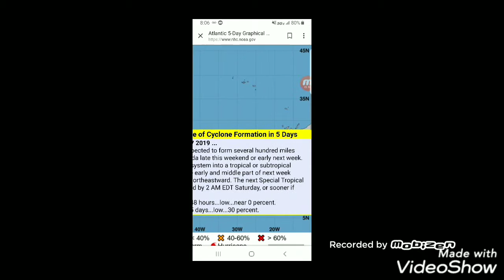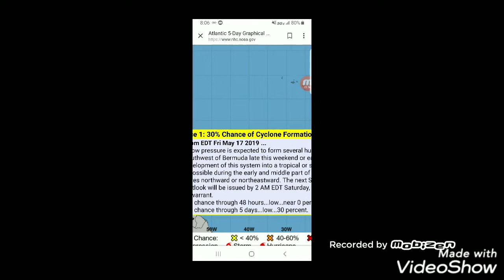NEW DISTURBANCE (again...) IN THE ATLANTIC!